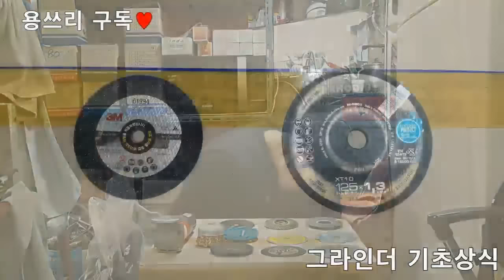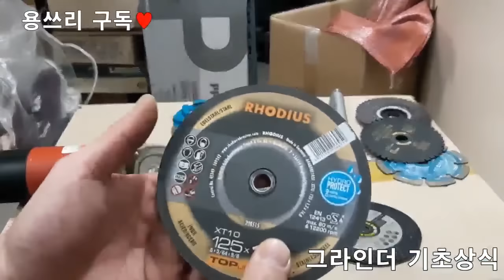그라인더 쓸라면, 이정도는 알아야지 않겠어 !? / 용쓰리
☆자율구독후원계좌☆ 우체국 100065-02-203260 이용*
    ♥ 교육 내용이 좋아 커피한잔 사주시고 싶으시면 감사히 받겠습니다. :D ♥

*여러분의 개인 상담 및 교육 내용을 이메일로 연락주셔도 답을 드리기 어렵습니다.
궁금한 내용은 영상에 댓글로 남겨주시면 최대한 답변 드리겠습니다. 너그러이 이해해 주세요^^

안녕하세요 유튜버 용쓰리 입니다. ^^
핸드그라인더의 다양한 날 의 종류와
그라인더 사용시 필요한 기초상식들을 알려드립니다^^

How to use the angle grinder and the type of disc.